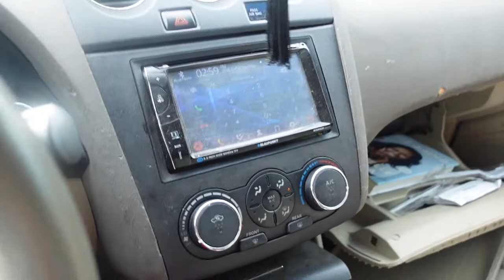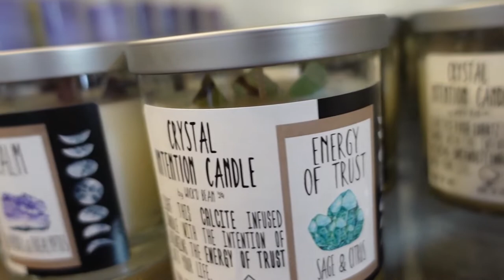VLOGMAS DAY 1: SHOWING CHRISTMAS TREE DECORATIONS | AT HOME HIBACHI | COOKING & MORE: icequeentaty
Alright guys! first day of vlogmas in 2021 lets gooooo! I sound super motivated right? lol don't let it fool you. This vlog I had my cat try on his first Christmas sweater, we also went to a at home hibbachi and showing my first tree! hope you enjoy and i'll see you tomorrow!

N/A